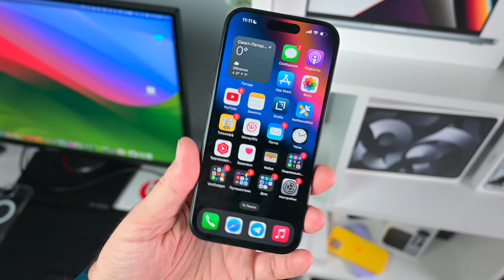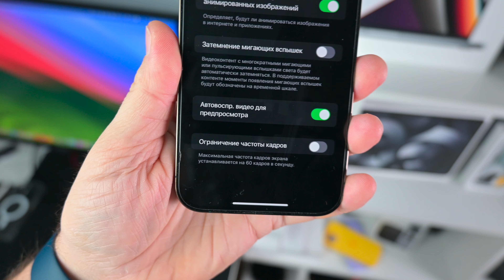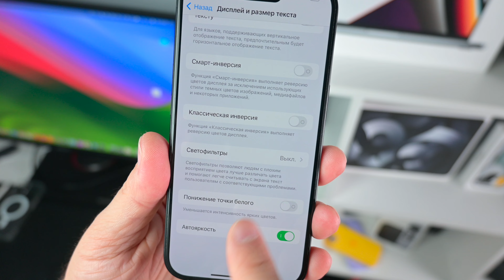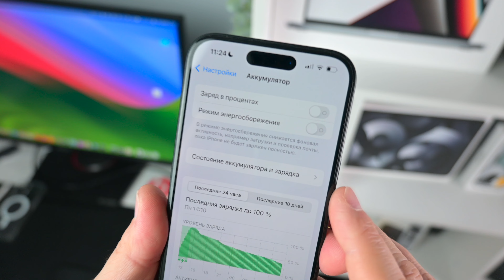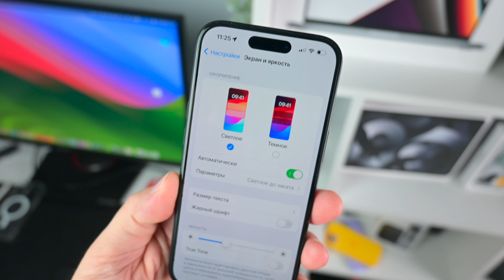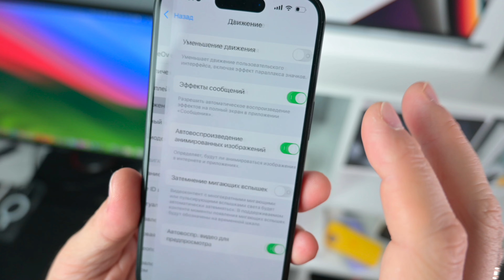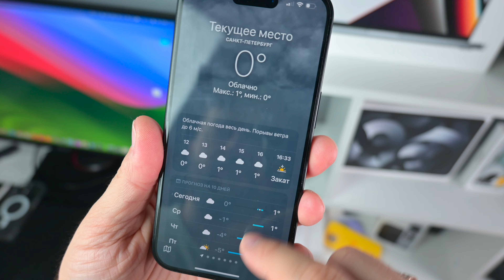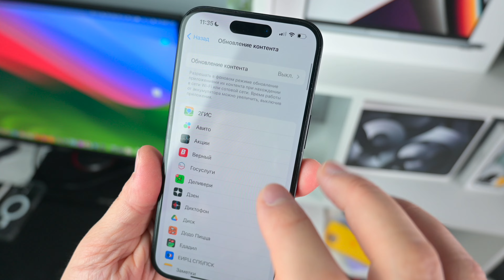Что делать если iPhone быстро разряжается?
В этом видео мы рассмотрим рад настроек, применив которые вы сможете продлить время автономной работы вашего устройства.